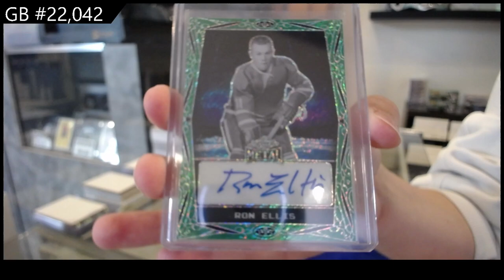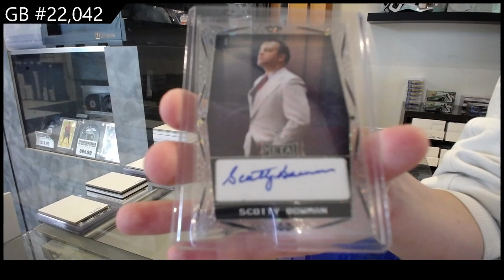2023-24 Leaf Metal Legends Hockey 2 Box Break - CNC GB #22,042